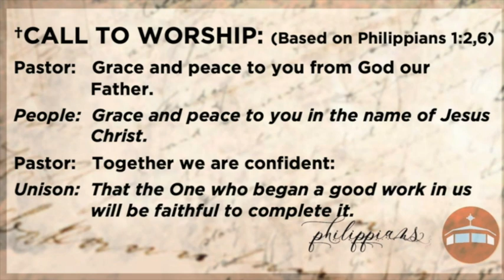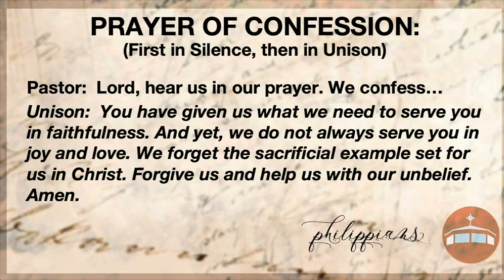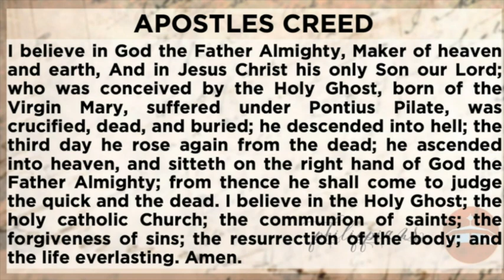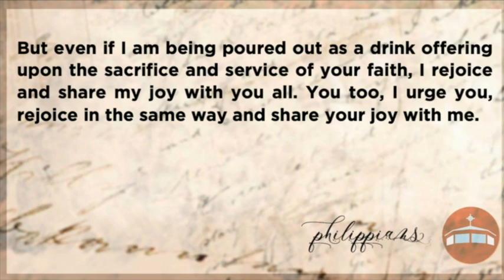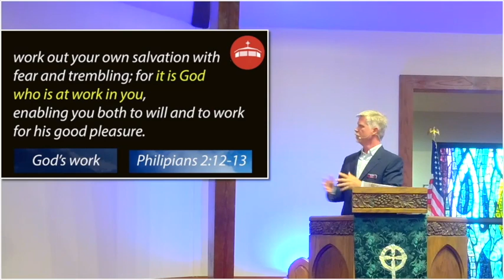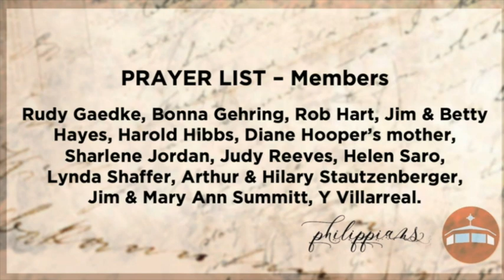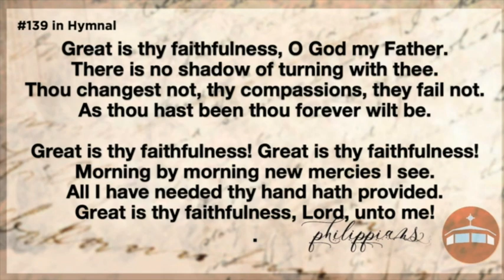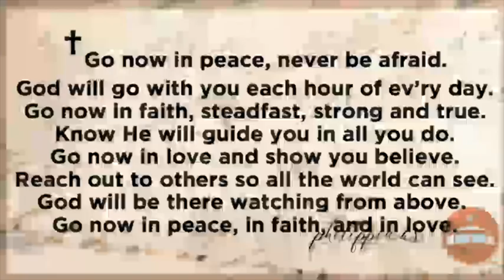Worship Service July 11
Worship service from July 11 at San Pedro Presbyterian Church